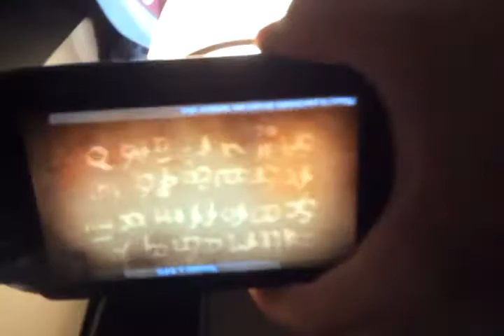Uncharted ps vita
Utilistion camera arriere pour dechiffrer parchemin